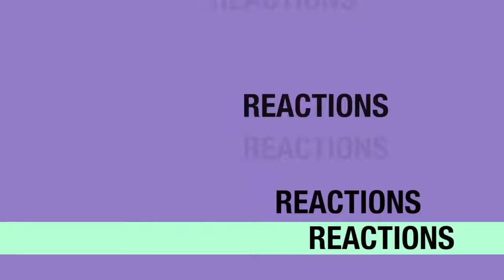Lucifer 3x12 REACTION & REVIEW "All About Her" S03E12 I JuliDG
From now on I'm re-uploading my reactions for Lucifer , sadly all of them will be blurred out.

Note: I will be posting my Lucifer reactions every day at 7AM PT.

Original Description:

A means to an end... 🤔🤔🤔 Lucifer UNCUT reaction is posted here

0:00 Intro
0:15 Welcome
2:01 Reaction
27:16 Review